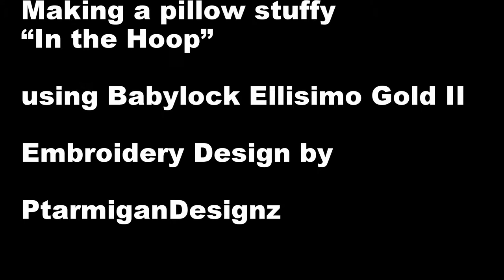Making Chick Stuffy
With the help of my Babylock Ellisimo Gold II - and an embroidery design that I digitized (part of my pillow stuffy line of designs)  - I quickly make a chick pillow stuffy in under a minute - okay it was sped up just a little bit - but you really don't want to spend 20 - 30 minutes watching the entire process do you?

This is only one of several different animals I have digitized. The embroidery designs will be for sale soon on my easy shop.  I can also custom make a stuffy for you.

To see pictures of other animals - check out my Facebook or Instagram accounts.